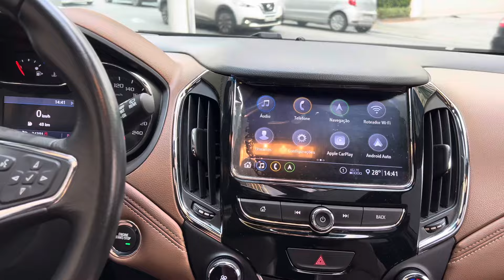Chevrolet Cruze Sport6 Premier 2 2020 @4fmotors BAIXO KM !!!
🔷*CHEVROLET CRUZE SPORT6 PREMIER 2*🔷
⚙ Branco | Câmbio Automático
📅2020/2020
✅34.700 KM
✅Completo, Direção Elétrica, VIdros Elétricos Dianteiros, Multimídia, Rodas de liga leve, Park Assist, Retrovisor com rebatimento Elétrico !!!
🏁 Rua Maria otilia 225 | Analia Franco | São Paulo